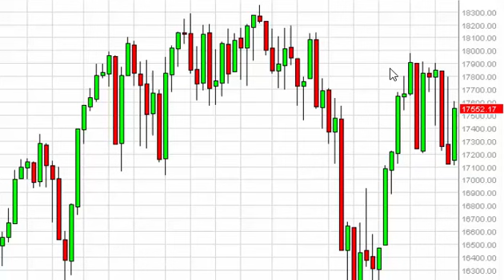Dow Jones 31 Week Forecast for the week of December 28 2015, Technical Analysis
- December 28 2015 index weekly technical analysis for the Dow Jones 31 INDEX. Find more information about Forex and Commodities News Technical Analysis Fundamental Analysis and Brokers on FX Empire